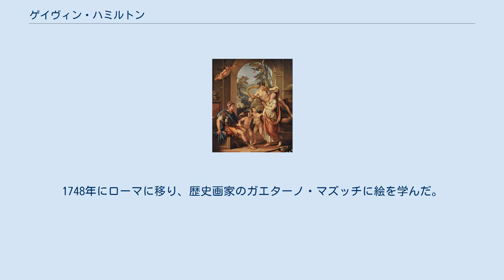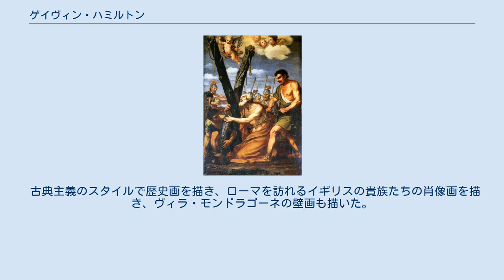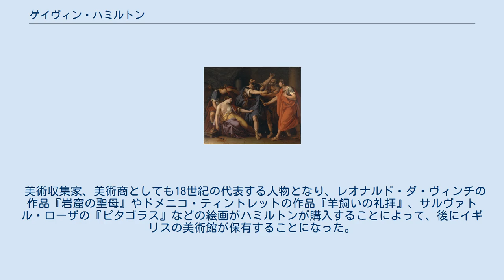ゲイヴィン・ハミルトン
ゲイヴィン・ハミルトン（Gavin Hamilton、1723年 - 1798年1月4日）はスコットランドの画家、考古学者、美術品収集家、美術商である。
「新古典主義」の先駆けの画家の一人で、美術収集家として18世紀を代表する人物でもあった。
ギャヴィン・ハミルトンと音訳されることもある。
 ハミルトンがヴィラ・アドリアーナで発掘した彫刻 スコットランド、ミッドランド・バレーのLanarkshireで生まれた。
ハミルトンの名家の出身で、グラスゴー大学でギリシャ語を学んだ。
1748年にローマに移り、歴史画家のガエターノ・マズッチに絵を学んだ。
1752年から1754年までイギリスに一旦帰国したが、再びローマで、イギリス人のための美術学校、Academy of English Professors of the Liberal Arts（イギリスの美術愛好家たちによって、在ローマ・フランス・アカデミーをまねて1752年に設立されたが、1758年に廃校になった。）でも、学んだ。
1761年にトーマス・ジェンキンス(Thomas Jenkins : 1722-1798)とともに、ローマのアカデミア・ディ・サン・ルカの特別会員(Accademici di merito)になった。
 古典主義のスタイルで歴史画を描き、ローマを訪れるイギリスの貴族たちの肖像画を描き、ヴィラ・モンドラゴーネの壁画も描いた。
1764年からスコットランドの画家デヴィッド・アラン(David Allan :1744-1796)を弟子にした。
同時期にローマに滞在していたアントン・ラファエル・メングスやヨハン・ヨアヒム・ヴィンケルマンといった新古典主義の推進者や若い女性画家アンゲリカ・カウフマンと交流した。
 1769年に2世紀のローマ皇帝ハドリアヌスの別荘、ヴィラ・アドリアーナの考古学的発掘に参加し、オスティア・アンティカ遺跡のアッピア街道の発掘にも参加し, 18世紀後半で最も成功した考古学的発掘者であると考えられている。
 美術収集家、美術商としても18世紀の代表する人物となり、レオナルド・ダ・ヴィンチの作品『岩窟の聖母』やドメニコ・ティントレットの作品『羊飼いの礼拝』、サルヴァトル・ローザの『ピタゴラス』などの絵画がハミルトンが購入することによって、後にイギリスの美術館が保有することになった。